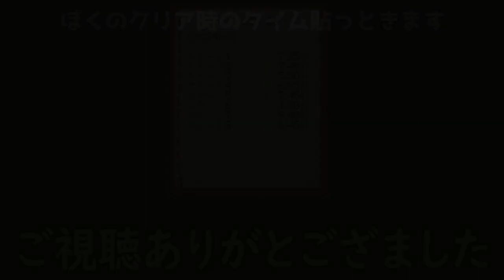10秒以内に"お題"をクリアする世界!!【脱出10秒前】【マインクラフト】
ゴールデンウィークお出かけしましたか!?!?
ぼくは昨日帰ってきたので動画上げれてませんでした。
今日からまたいつものペースで上げます!!